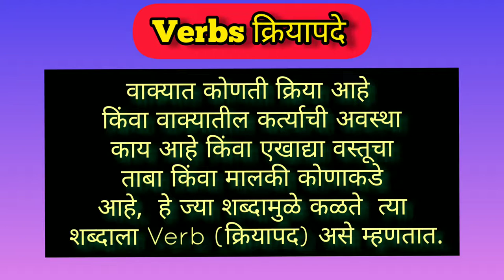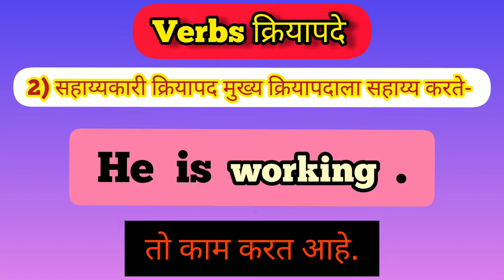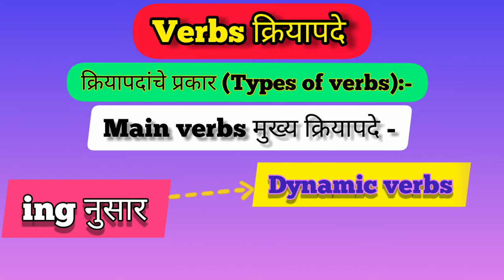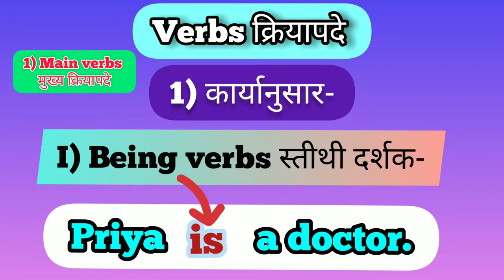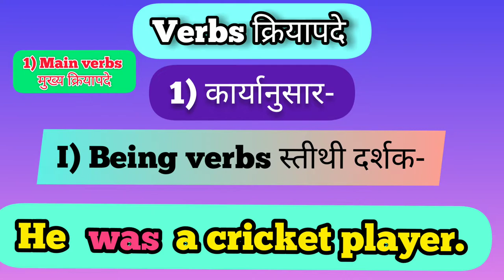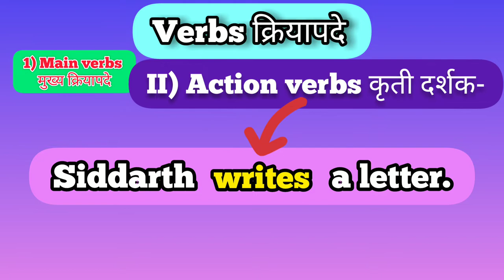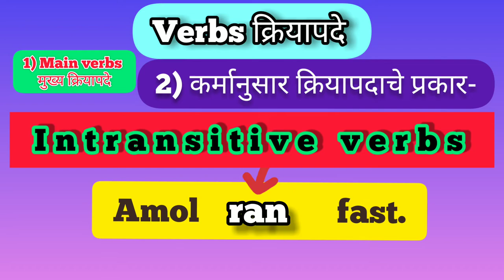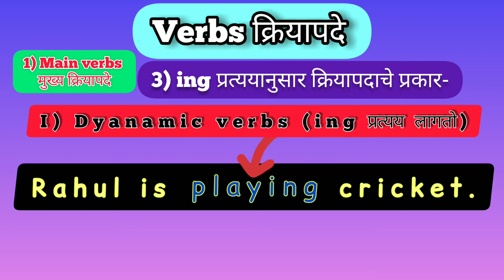verb म्हणजे काय आणि त्यांचे प्रकार .